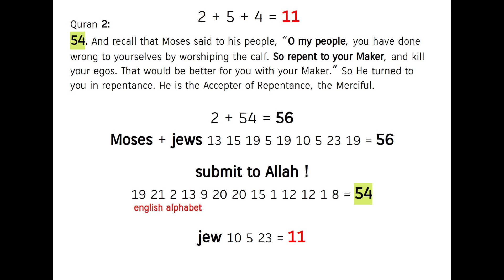the golden calf = alienation ! still the reality and not only a story !! Quran's Miracle 2:54